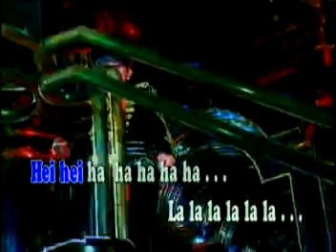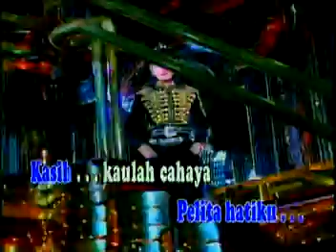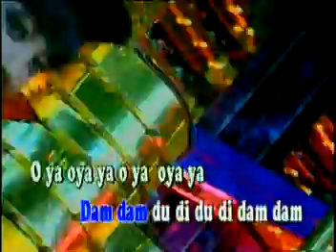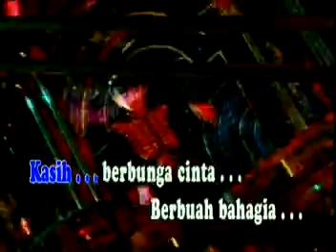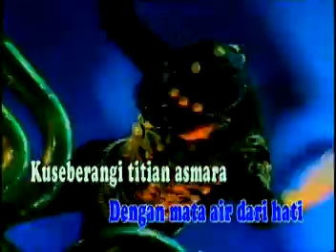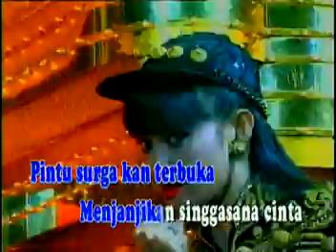Singgasana Cinta (ITJE TRISNAWATI) Karya Yudhi Hana